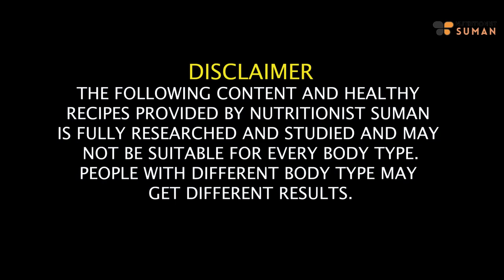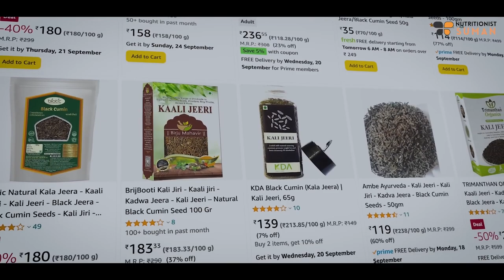Fat Cutter Drink To Get Flat Belly Lose Belly Fat With Black Jeeri TEA Benefits Fat to Fab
Magical Fat Cutter Drink To Get Flat Belly | Lose Belly Fat Fast